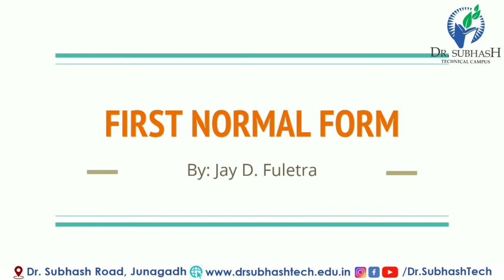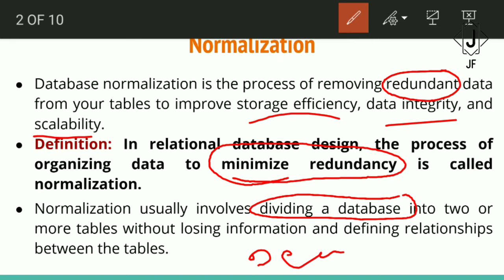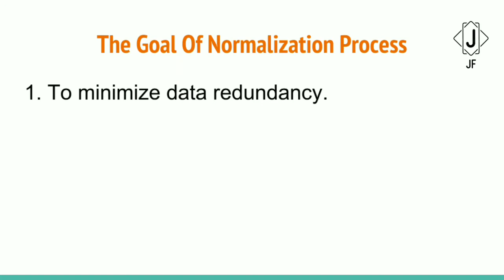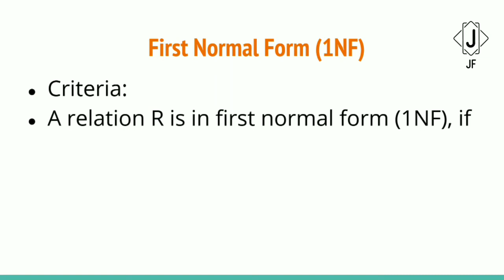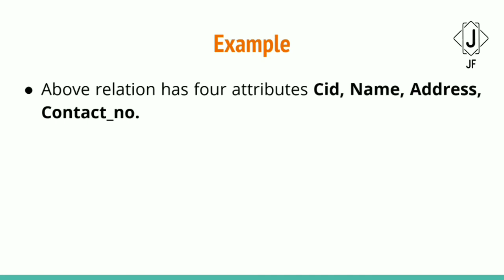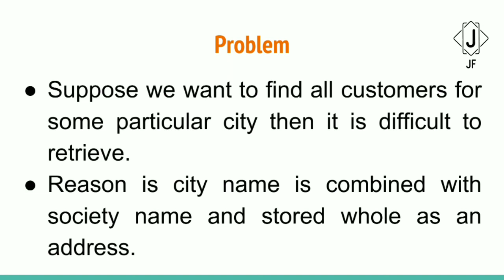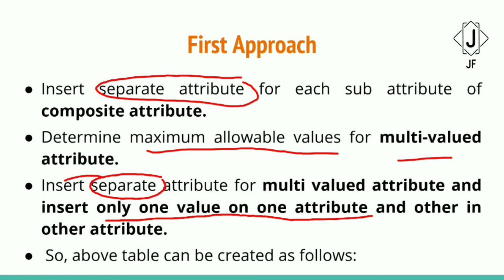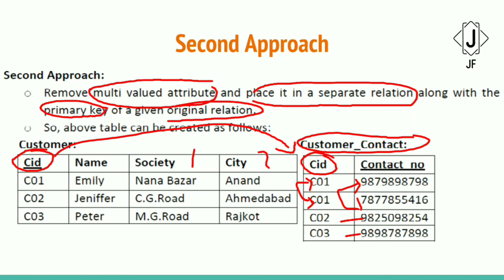ADBMS: First Normal Form in Gujarati By Jay Fuletra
In this video you will learn about First Normal Form in Advance data base management.
Computer Engineering GTU syllabus wise
Subject Advance Database Management
Topic First Normal Form of Advance data base management
with example
Simple explanation in Gujarati